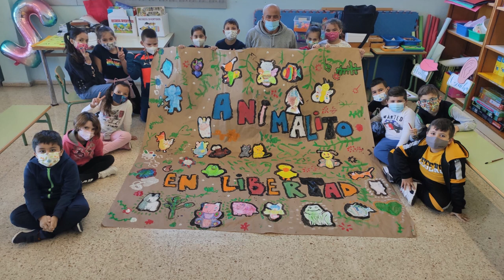Animalitos. CEIP Juan Cruz Ruiz. Canarias. Todas participamos. Creando puentes